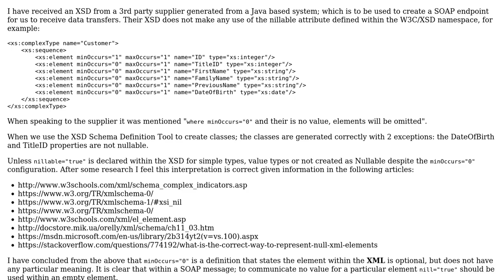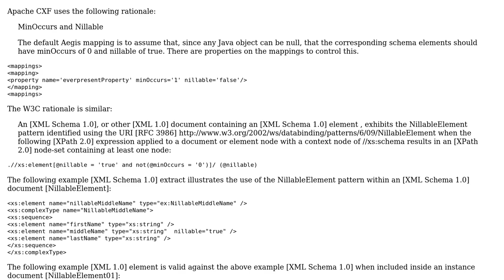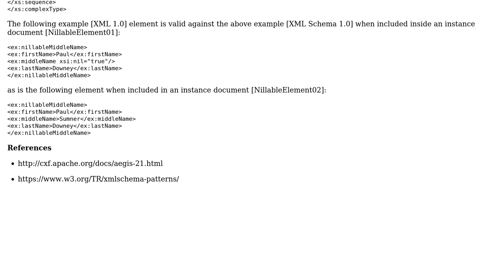Software Engineering: use of minOccurs="0" without nillable="true" in SOAP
With thanks & praise to God, and with thanks to the many people who have made this project possible! | Content (except music & images) licensed under CC BY-SA | Music | Images & others | With thanks to user Paul Sweatte user Chillie user Andy Clark and the Stack Exchange Network Trademarks are property of their respective owners. You are responsible for your own actions.